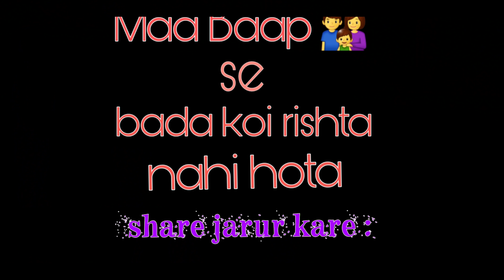Desi Desi na bola kar| Desi love story|Desi on top| 2019 Iamnitinpal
Iss video me desi boy city girl se milta hai , pyar hota or fir..fir Kya? video dekho 😂

rozdhan app ko download krne par earn kre 25 rs. & extra 25 rs. Earn ke liye invite code ko use download link
Invite code 050I3C

cast :-
sagar sharma

lokesh mudgal
beenu pal (bunny pal)
neeraj pal
navneet
cute sa tau 😂
nitin pal
pari negi tiktoker

script by :- Nitin pal
editing - Nitin Pal & Bunny pal
DOP- Nitin & neeraj pal